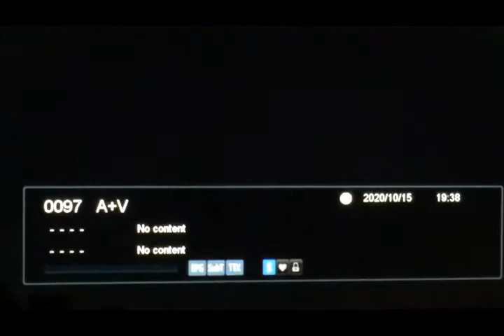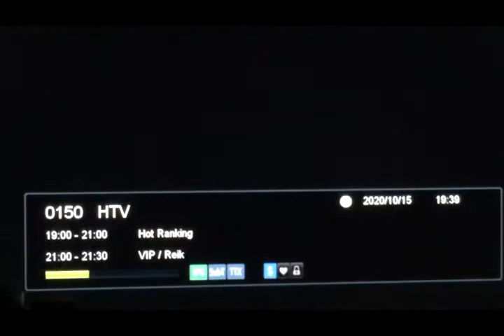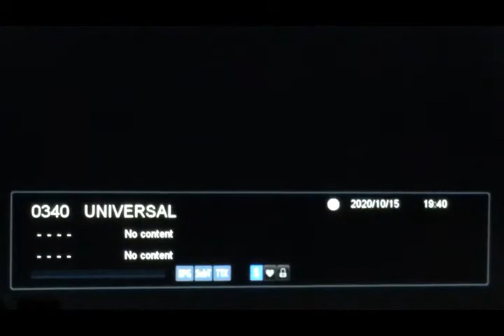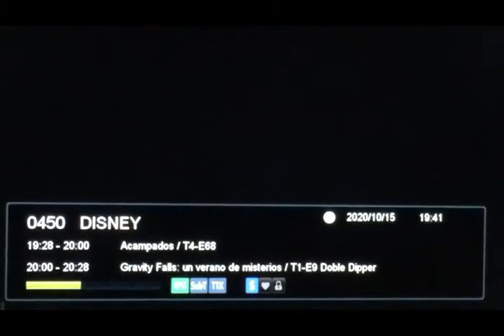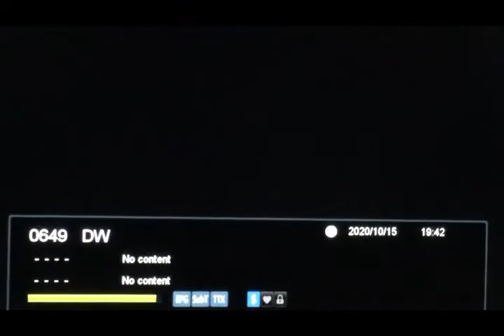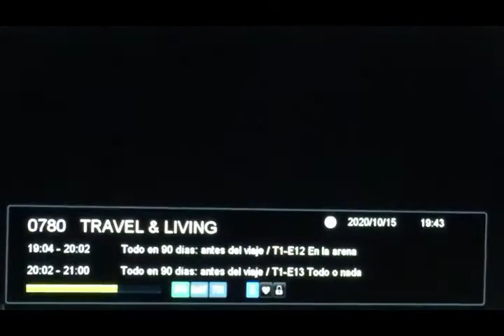Zapping de Canales CLD TV (Octubre 2020)